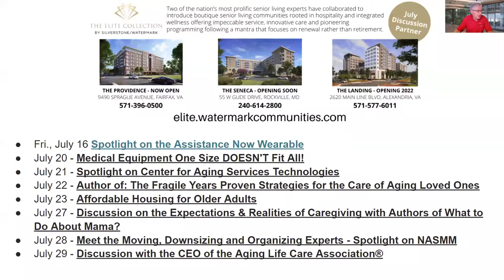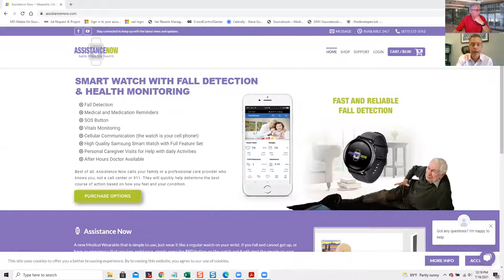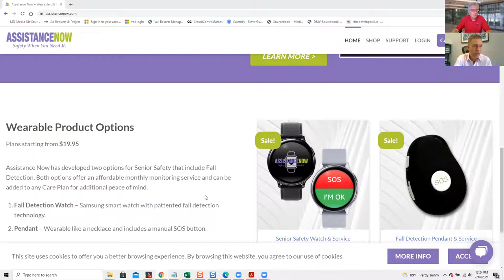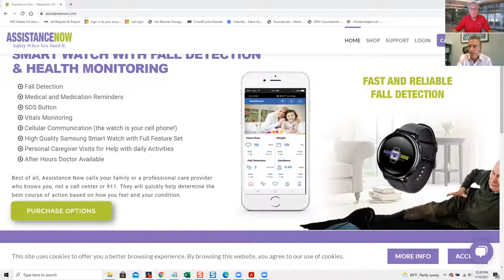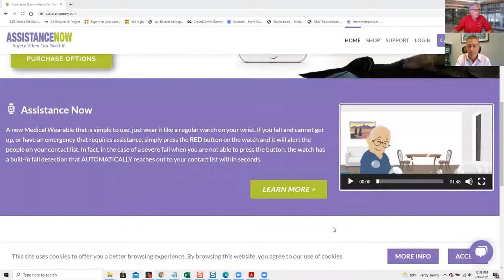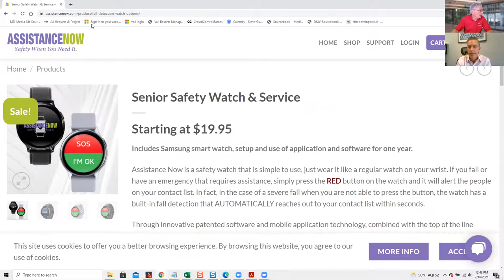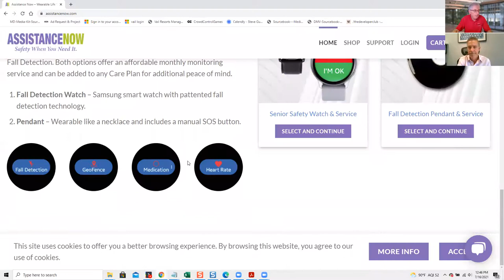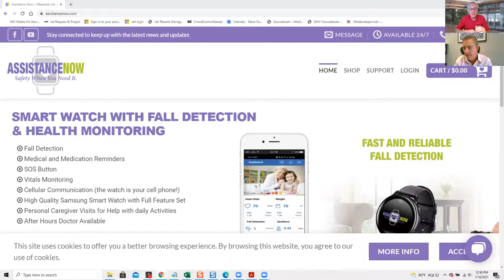Spotlight on the Assistance Now Wearable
Live & interactive discussion to learn about the new innovative new Medical Wearable that is simple to use and monitors Fall Detection, offers Medical Reminders, Phone Calls, Caregiver and Medical Support and more. Featuring Nick Payzant Founder/CEO